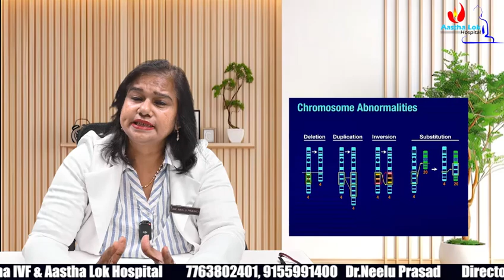**गर्भावस्था में अनुवांशिक जाँच क्यों ज़रूरी है और NT स्कैन की महत्ता**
गर्भावस्था के दौरान कुछ अनुवांशिक विकारों की पहचान के लिए अनुवांशिक जाँच (Prenatal Genetic Testing) ज़रूरी होती है। यह जाँच गर्भ में पल रहे शिशु में किसी संभावित विकार या समस्या का पता लगाने में मदद करती है। इससे माता-पिता को समय रहते सही जानकारी मिलती है, जिससे वे स्वस्थ गर्भावस्था और सुरक्षित डिलीवरी की तैयारी कर सकते हैं।

NT स्कैन क्यों आवश्यक है?
NT (Nuchal Translucency) स्कैन गर्भावस्था के पहले तिमाही में किया जाता है। इस स्कैन के माध्यम से शिशु के गर्दन के पीछे तरल की मात्रा का मापन किया जाता है, जिससे डाउन सिंड्रोम और अन्य क्रोमोसोमल असामान्यताओं का जोखिम पता लगाया जा सकता है। यह परीक्षण गर्भ में शिशु की बेहतर सेहत के लिए बेहद महत्वपूर्ण है।

🌐 Aastha Lok Hospital
👩🏻‍⚕️ डॉ. नीलू प्रसाद